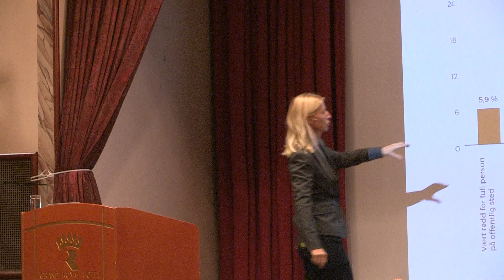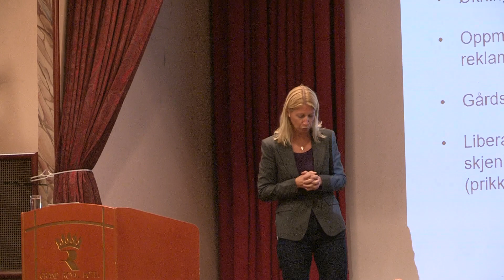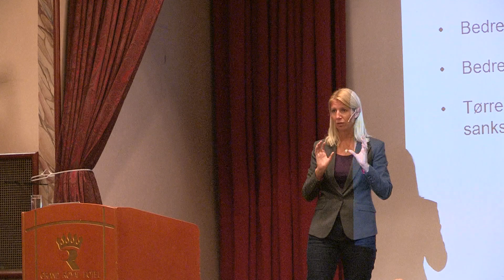Mina Gerhardsen - Alkoholpolitikk og folkehelse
Trygge lokalsamfunn kontra næringslivets interesser
v/generalsekretær Mina Gerhardsen, Actis